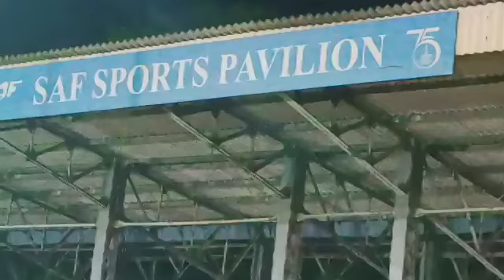kanpur nagar ki raning 😂🏃🏃🏃🏃